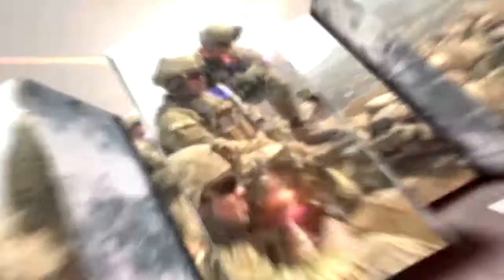Soldiers Update: Canoe Regatta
Soldiers from Schofield's Warrior Transition Battalion participate in the Canoe Regatta at Fort DeRussy, HI.